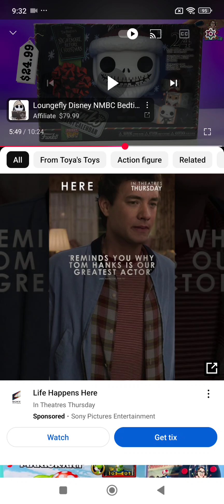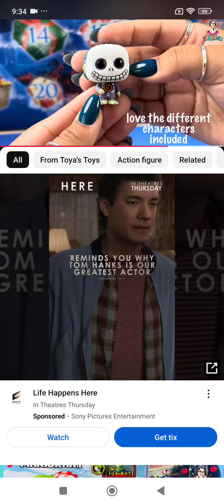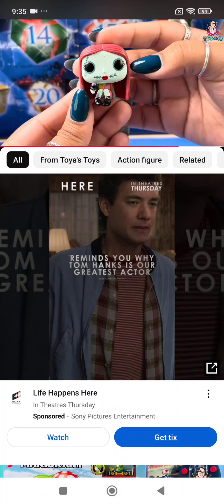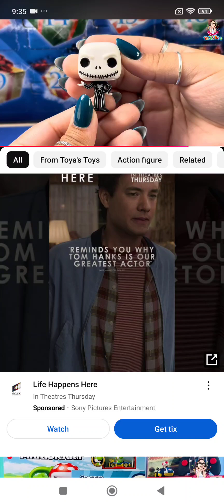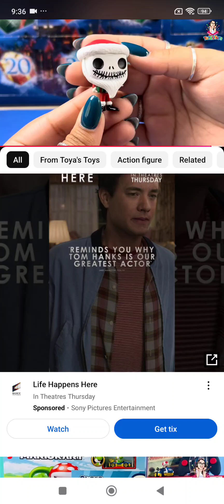October 26, 2024